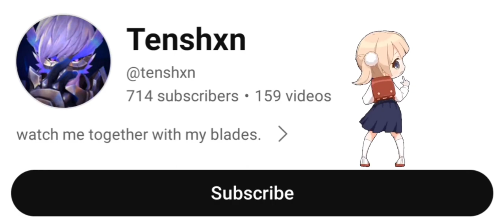TRY THIS GUSION PRACTICAL COMBO TO DOMINATE IN RANK GAME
In this Video:

gusion mlbb
gusion build
gusion emblem
gusion new build
gusion new emblem
gusion crit build
gusion gameplay
gusion montage
gusion rotation
gusion fast gold
gusion critical item
gusion tenshxn
top global gusion gameplay